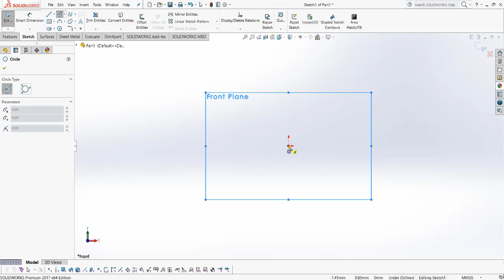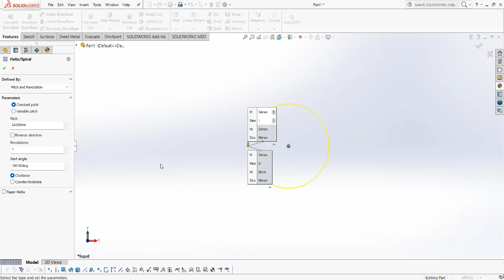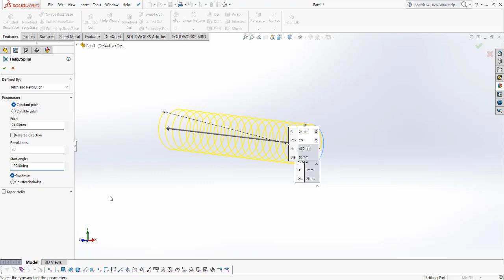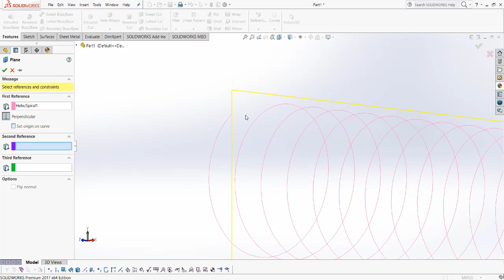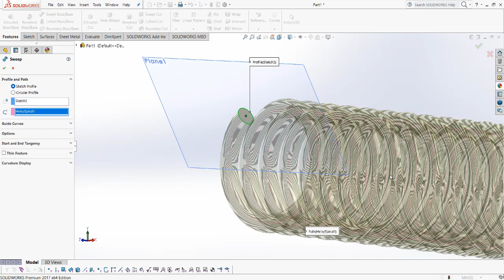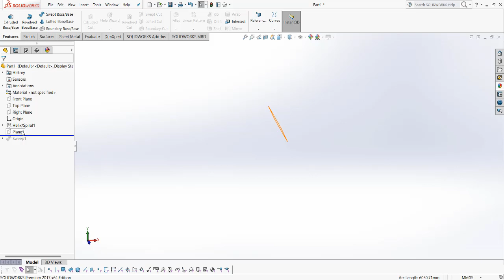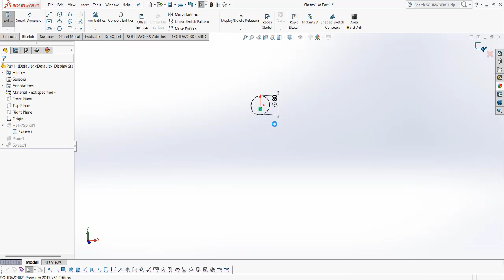Helical Spring in Solid Works.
Helical Spring design  in Solid Works.